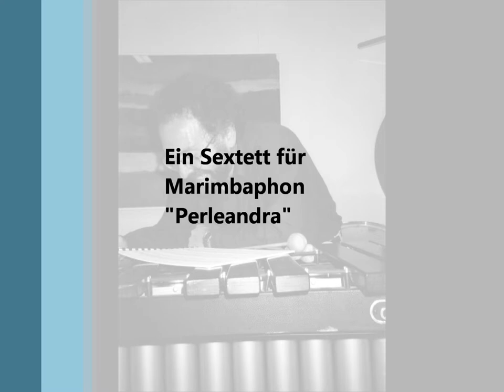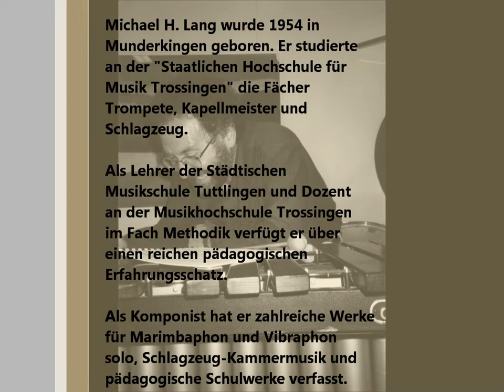Perelandra von Michael H. Lang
(Computeraufnahma)